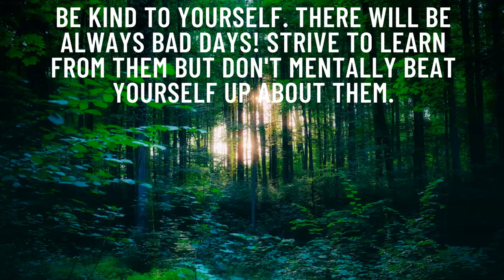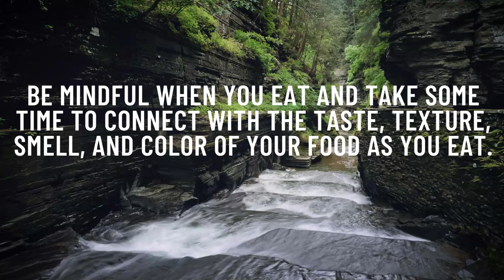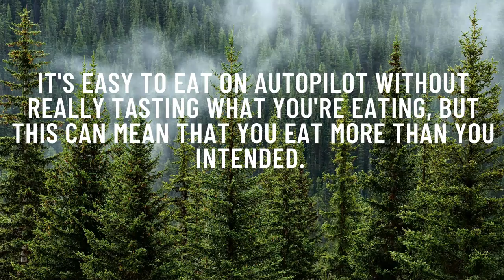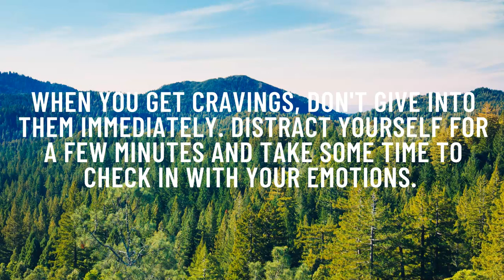Intuitive Eating Principles | Stop Binge Eating | Affirmations for Intuitive Eating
1. Reject the Diet Mentality

2. Honor Your Hunger

3. Make Peace with Food

4. Challenge the Food Police

5. Discover the Satisfaction Factor

6. Feel Your Fullness

7. Cope with Your Emotions with Kindness

8. Respect Your Body

9. Movement—Feel the Difference

10. Honor Your Health—Gentle Nutrition